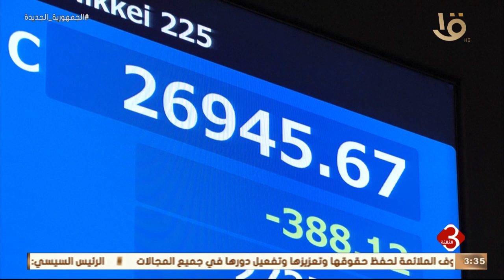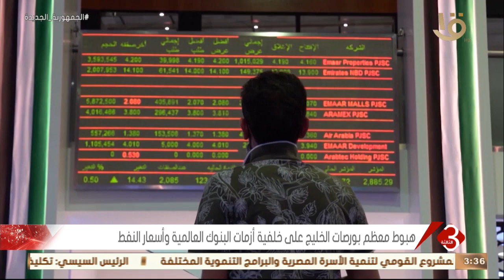الاقتصاد العالمي.. الأسهم اليابانية عند أدنى مستوى في شهرين وسط مخاوف الركود وأزمة البنوك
نشرة الثالثة | الاقتصاد العالمي.. الأسهم اليابانية عند أدنى مستوى في شهرين وسط مخاوف الركود وأزمة البنوك